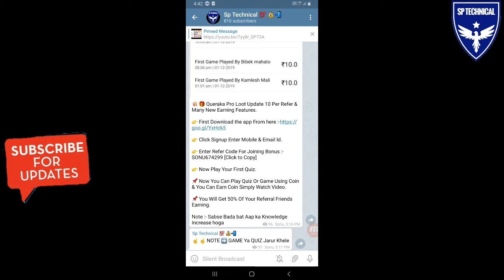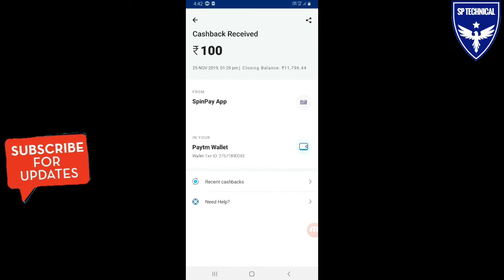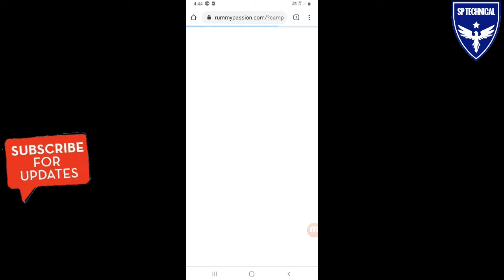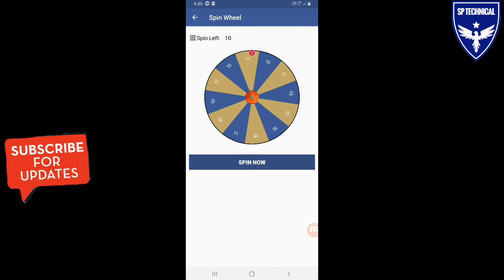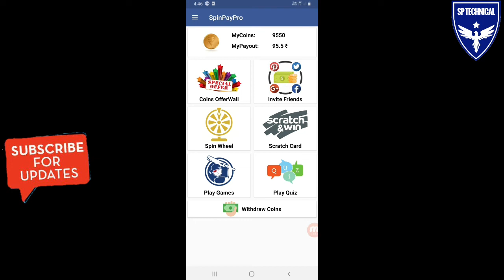₹100 Rs Paytm Scratch Card Payment Proof | Scratch Card Paytm Cash App | paise kamane wala app 2019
Namaskar Dosro,aaj is video me bataunga ek New App 'SpinPay Pro app' isme aap videos dekhkar online paisa kama sakte h sidhe paytm or Bank account me.Check Giveaway winner Also.

Please ⤵⤵